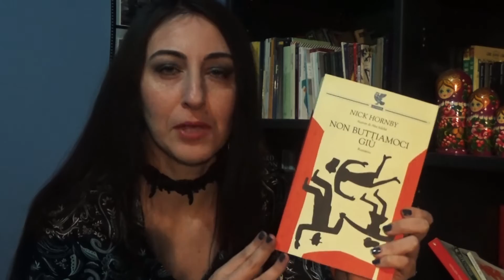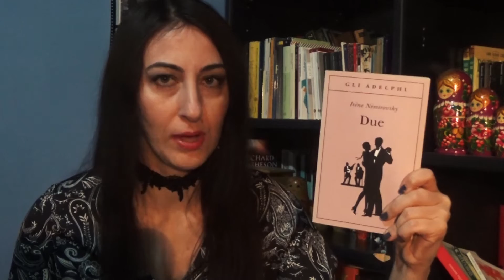Mi racconto con i libri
Raccontarsi con i libri? Si può! :)

LE DOMANDE

1) Un libro per ogni iniziale del tuo nome
2) Come descriveresti l’anno appena trascorso ?
3)  Descrivi la tua infanzia
4)  Con il titolo di un libro racconta una ferita del tuo passato
5)  Usa il titolo di un libro per descrivere la tua vita attuale
6)  Un titolo che descrive il tuo carattere
7) Cos’è per te la famiglia ? E l’amore ?
8) Come ti senti nei confronti del tuo futuro ?
9) Un sogno nel cassetto
10) Un consiglio per la te stessa di oggi e per la te stessa del futuro

⛧ CHI SONO? ⛧
Mi chiamo Nadia, sono innamorata della Letteratura di ogni tempo e luogo, umanista e scrittrice in eterna ricerca delle parole giuste per quel maledetto romanzo che resta da troppo tempo nel cassetto.
Nel frattempo, curo due blog in cui parlo della mia vita, avventure di viaggio e novità culturali e in cui recensisco libri, parallelamente al canale YT. Svolgo attività di astrologa e cartomante freelance da quindici anni e mi occupo di correzione di bozze e traduzioni letterarie ENG-ITA.
Nel tempo libero, ascolto musica rock e industrial, sono illustratrice tradizionale e mi sto avviando con piacere nel mondo del digitale. Sono sempre in cerca di nuovi stimoli culturali, vagabondo per le biblioteche e librerie dell’usato di tutto il mondo in cerca di sorprese e grandi affari.

⛧ COME PUOI SOSTENERE IL MIO CANALE? ⛧
☾ Questa è la mia wishlist su Amazon.it se vuoi inviarmi un libro
☾ Puoi offrimi un caffè tramite KO.FI: il mio canale ha bisogno di energia, che sarà devoluta nell’acquisto di libri da recensire e portare sul canale. Se hai delle preferenze su libri che dovrei leggere e recensire, scrivilo QUI

⛧ VORRESTI CONTATTARMI? ⛧
☾ Se cerchi servizi editoriali di correzione bozze ed editing o sei uno scrittore emergente, LEGGI QUI